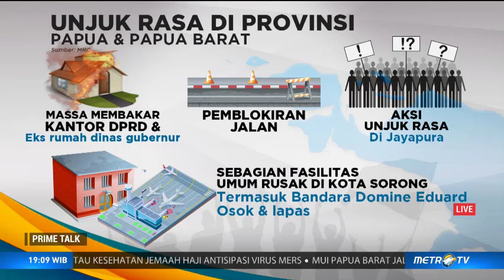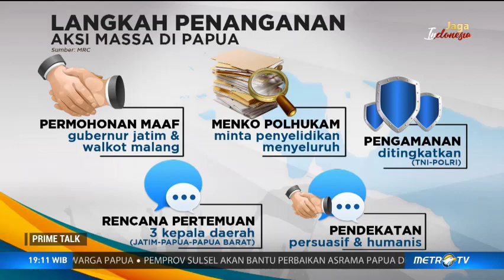Yenny Wahid: Gus Dur Izinkan Papua Kibarkan Bintang Kejora Sebagai Bendera Budaya